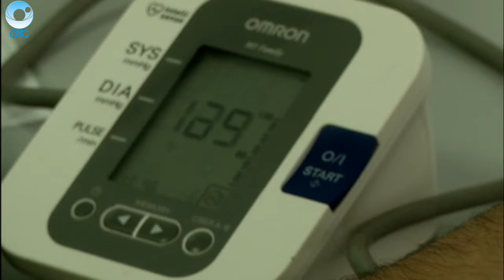Все службы города подводят итоги работы в новогодние выходные